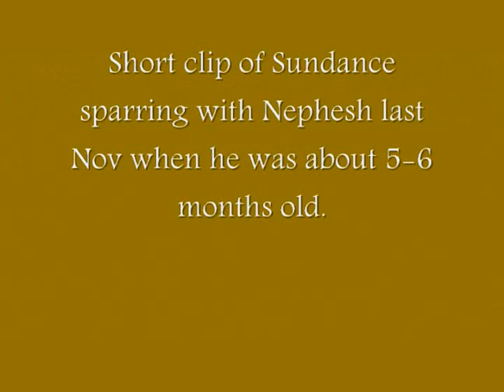NEPHESH AND SUNDANCE SPARRING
Sundance first set of antler and he like to practice on Nephesh. Last year he practiced on Nephesh but he did not have his antler then  maybe more like playing lol